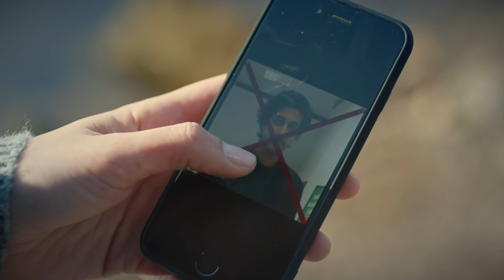Ramo'ya Ne Yaptın? | Ramo 21.Bölüm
Ramo bütün ailesinin öldürüldüğünü düşünüyordur ve hiç bilmediği bir yerde kendine gelmiştir. Karşısına çıkan adamlar ise Ramo’dan ailesi karşılığında hiç beklemediği bir şey isterler; birini öldürmek. Oysa Ramo kiralık katil değildir.

Diğer yandan Cihangir ve adamları Ramo’nun peşindedir. Ramo, bir yandan canını kurtarmaya çalışırken bir yandan da ailesini ve abisi Hasan’ı kurtarmaya çalışıyordur. Hiç beklemediği bir anda Sibel de ailesini ve Hasan’ı kurtarmak isteyen Ramo’ya açıktan yardım etmeye başlar.